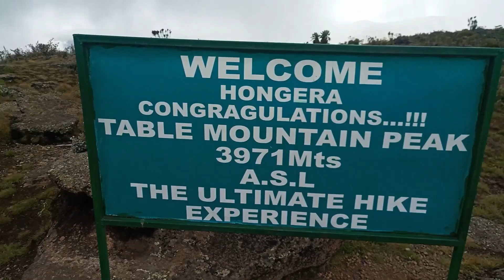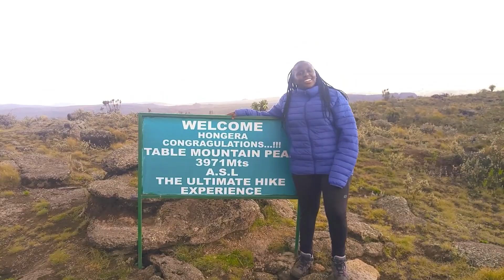Hiking Table Mountain | Aberdare Ranges | The Ultimate Experience Indeed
On 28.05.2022: Trooper Challenge organized another hiking expedition.
This round on the Aberdare Ranges, Kenya.

We left Nairobi 5.00 am, started the hike 10.00 am. The mountain was steep, tough but manageable.

We got to the National Park entrance via the Ndunyu Njeru gate. The weather is favorable, sunny but a bit cold and rainy at the summit. We thought it would rain so heavily but nah just a little.

Eleven Hikers, the organizer plus one local tour guide all of us managed to summit successfully.

The aim of the Vlog is to share our experience and serve as a motivation to your future climb at Table Mountain, Aberdare Ranges.

To my fellow Hike Mates

Cheers!